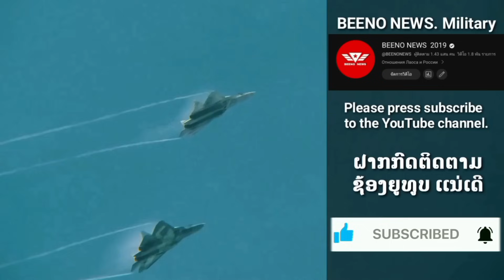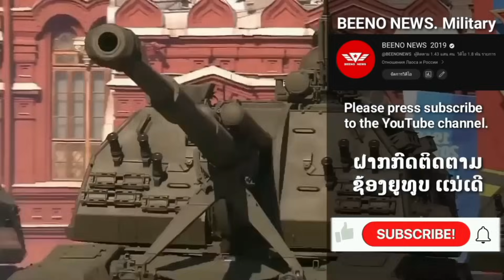ຫມົດກັນ.! ລົດຕັງ Leopard-2 NATO 26ຄັນຖືກທຳລາຍ ທີ່ເຫລືອໃຊ້ການບໍ່ໄດ້